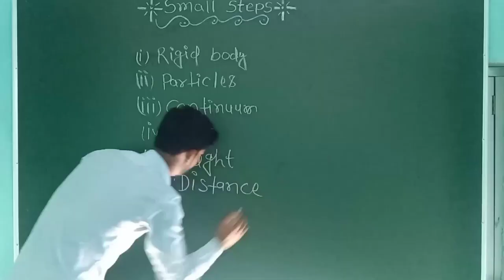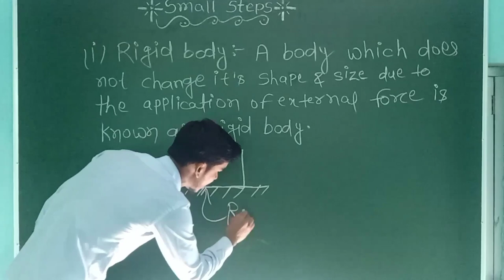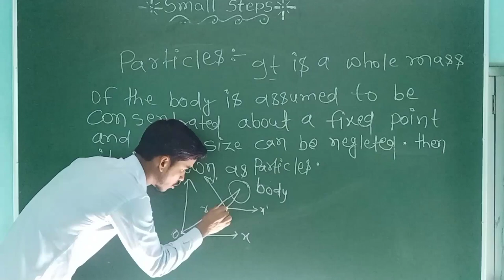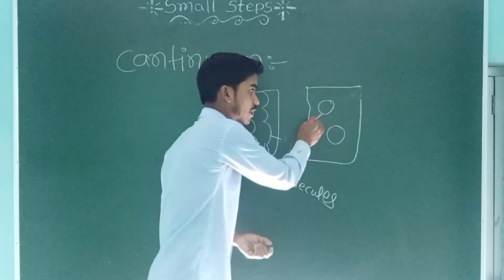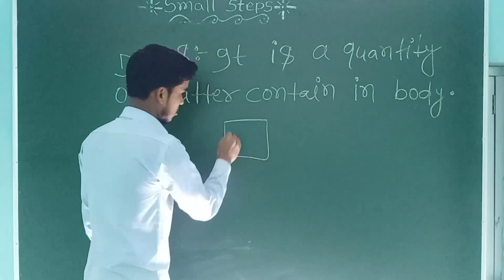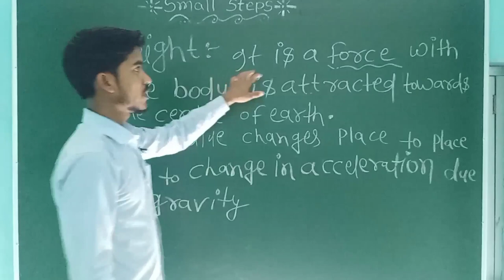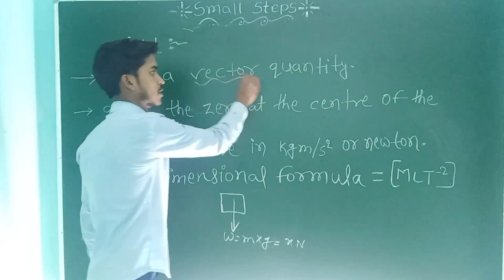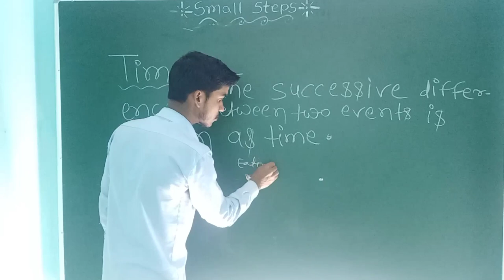lntroduction Of Engg. Mechanics l Lecture-02 l Engineering Mechanics by Rajesh Kumar ||Small steps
👉Most welcome in my youtube channel
                 "Small Steps"

✍️Subject - Engineering Mechanics
✍️Topic - Introduction of engineering mechanics
✍️ Lecture - 02
✍️ Faculty - Rajesh Kumar

In this session Rajesh Kumar will be covering the 💯 Complete  Engineering Mechanics for the Diploma, B. Tech and  J.E exams.Watch the entire video to learn more about the engineering mechanics that will help crack the Semester and J.E exams.🎯  Let's crack it.

During in this session, our educator will be shearing a lot of tips and tricks to crack the exams. Semester/J.E aspirants. Who are preparing for their exams, will be got benefits from this channel. Small  Steps has the best platform for semester and J.E Exams.🎯

           # Small Steps